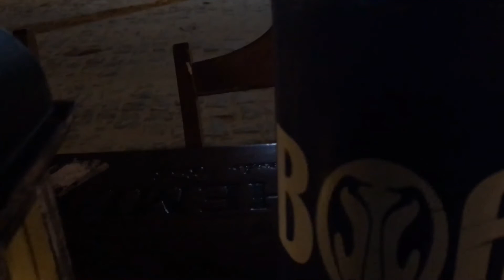part3 drink, drink and more drink